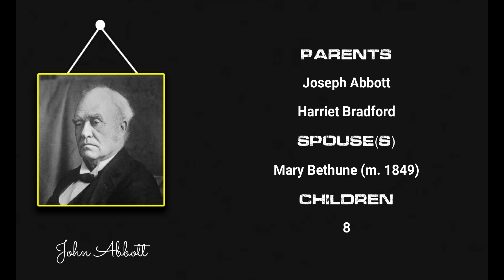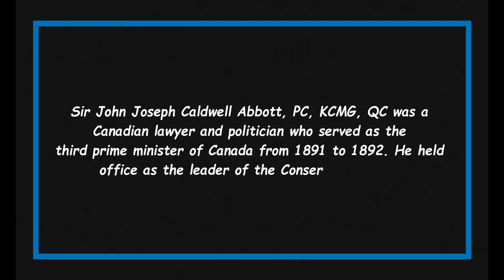Quick Facts About John Abbott || Famous People Short Bio #63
John Abbott

Sir John Joseph Caldwell Abbott, PC, KCMG, QC was a Canadian lawyer and politician who served as the third prime minister of Canada from 1891 to 1892.